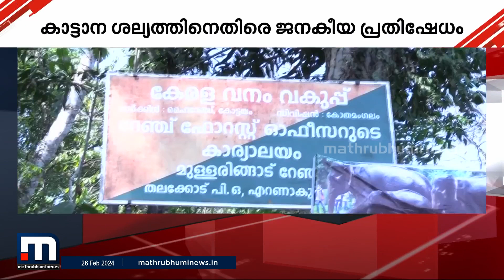കാട്ടാന ശല്യത്താൽ കുട്ടികളെ സ്കൂളിൽ വിടാനാകുന്നില്ല; ജനകീയ പ്രതിഷേധവുമായി നാട്ടുകാർ | Wild Elephant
കോതമംഗലത്തിനടുത്ത് കവളങ്ങാട്, തൊടുപുഴക്കടുത്ത് മുളളരിങ്ങാട് എന്നീ മേഖലകളിലെ കാട്ടാന ശല്യത്തിനെതിരെ ജനകീയ പ്രതിഷേധം. സ്ത്രീകൾ ഉൾപ്പെടെ പ്രതിഷേധവുമായി തെരുവിലിറങ്ങി.

Happy viewing!